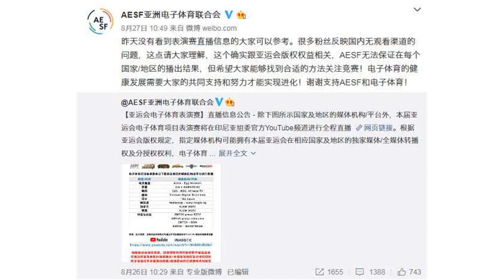电竞进了亚运会却看不到直播 距离传统体育项目还有多远？